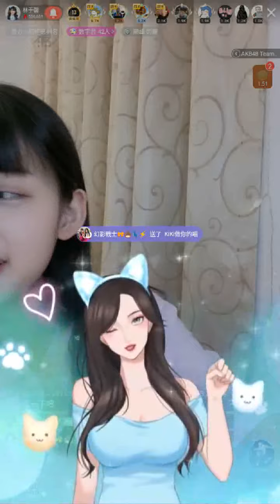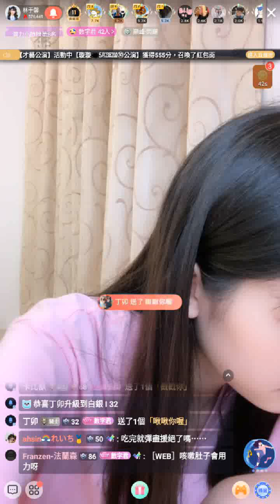220523 AKB48 Team TP 林于馨 (含留言)